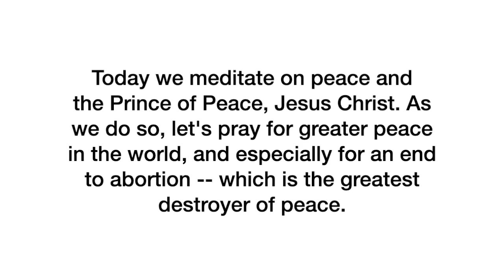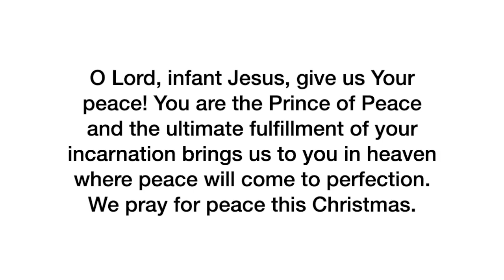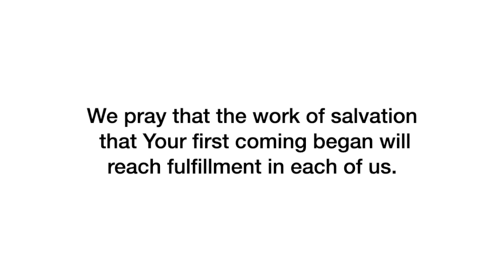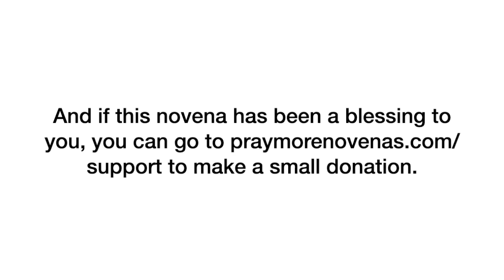Day 6 - Christmas Novena | 2022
Join us in praying the Christmas Novena!